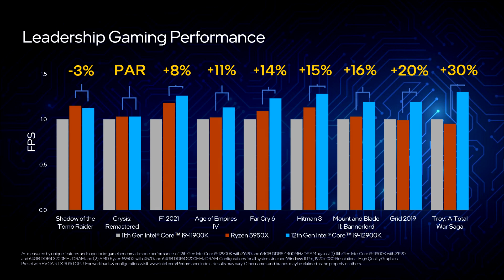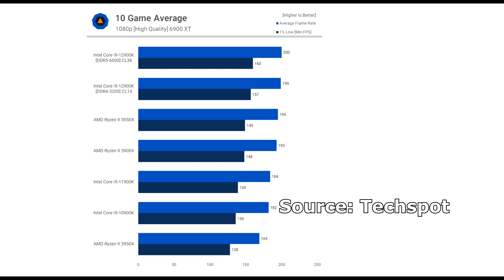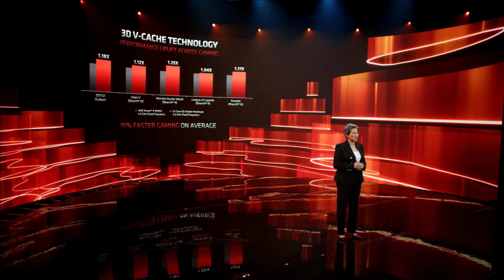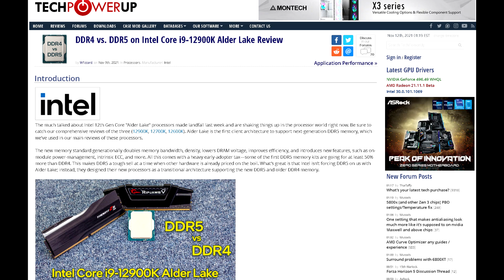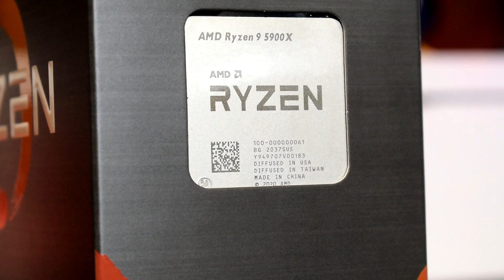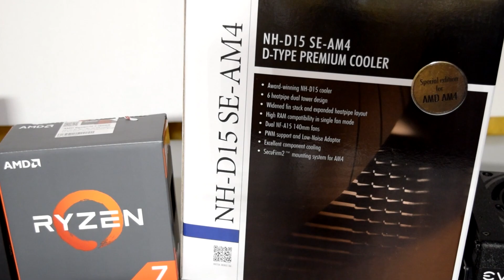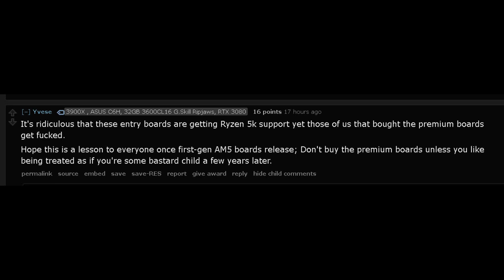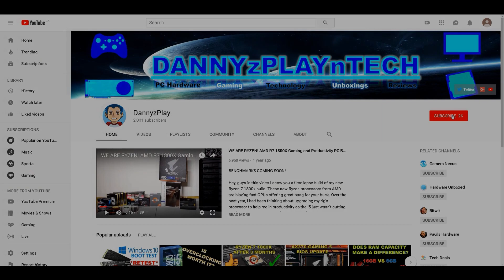AMD Seriously Needs To Allow Zen 3 Ryzen 5000 Support for X370 and B350 Motherboards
After the launch of Intel’s 12th generation Alder Lake CPUs, a lot of attention has been shifted towards AMD and what they can do to respond. We know that AMD will be releasing new Zen 3D cpus with Vcache in the near future and we also have Zen 4 to look forward to in late 2022. For now, AMD can lower prices of existing parts to remain competitive against CPUs like the 12600K and 12700K. However one other thing that AMD can do is finally extend support Zen 3 Ryzen 5000 support to X370 and B350 motherboard owners. Plenty of capable boards out there can easily have more life breathed into them and also contribute to less e-waste. However, AMD’s current position on this is fairly anti-consumer and I don’t see any good reasons as to why they continue this sort of behavior.

Personal RIG
CPU: AMD Ryzen 9 5900X
CPU Cooler: Noctua NH-D15 SE AM4
RAM: G Skill Trident Z 32GB(4x8GB) 3600MHz CL14
Motherboard: Gigabyte X570 Aorus Master
Graphics Card: EVGA RTX 2080 XC Gaming Watercooled
SSD1: Samsung 970 EVO Plus 1TB
SSD2: Samsung 950 Pro 512GB
SSD3: Crucial MX 300 525GB
HDD2: Western Digital Caviar Blue 1TB
HDD3: Seagate Barracuda 3TB
PSU: EVGA SuperNOVA 750 G2 80 plus GOLD Power Supply
CASE: Corsair Carbide Series AIR 740
Monitor: BenQ XL2730Z 144Hz 1440P
OS: Windows 10 Pro 64-bit